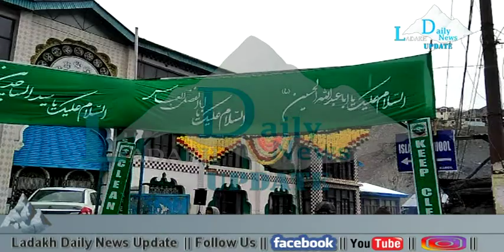BIRTH ANNIVERSARY | HAZRATA IMAM HUSSAIN (A.S) | CELEBRATED | ISK | LADAKH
Ladakh Daily News Update